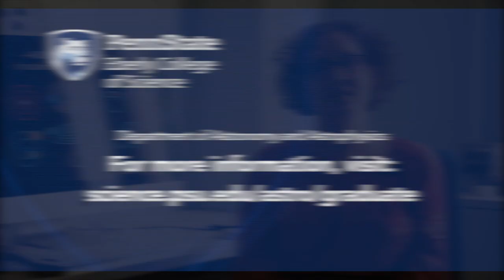Rebekah Dawson - The Department of Astronomy and Astrophysics at Penn State